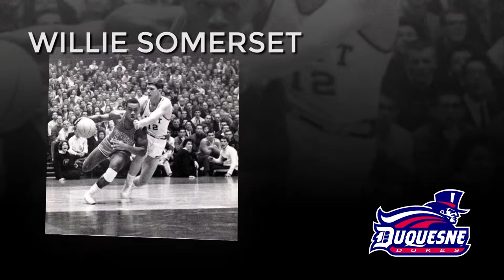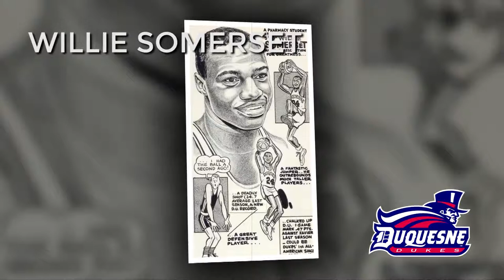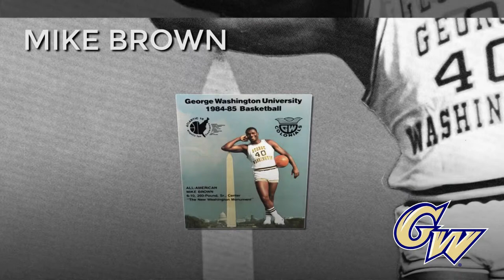2015 A10MBB Class of Legends